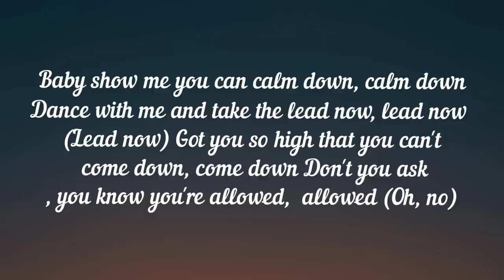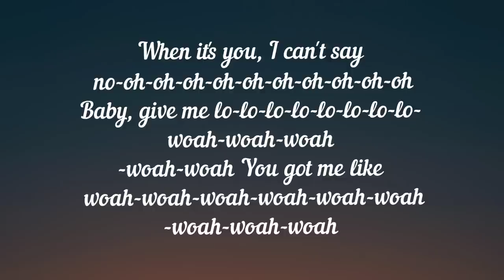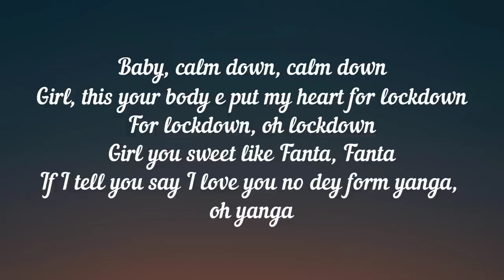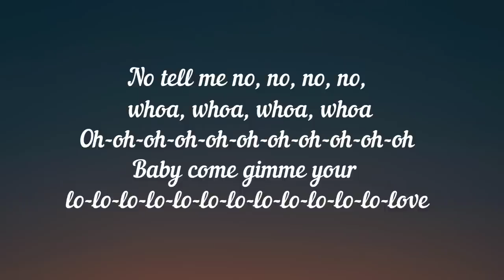Rema, Selena Gomez - Calm Down (Lyrics)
Vibez
Oh, no
Another banger

Your love

Music Credit

Song                       Calm Down (Recorded In Paris)
Artist                      Rema
Album                   Calm Down